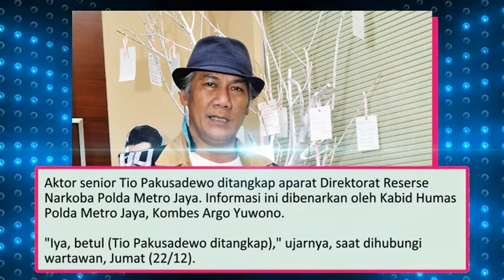Kasus Narkoba, Tio Pakusadwo Ditangkap Polisi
Aktor senior Tio Pakusadewo ditangkap aparat Direktorat Reserse Narkoba Polda Metro Jaya. Informasi ini dibenarkan oleh Kabid Humas Polda Metro Jaya, Kombes Argo Yuwono.

"Iya, betul (Tio Pakusadewo ditangkap)," ujarnya, saat dihubungi wartawan, Jumat (22/12).

Terkait barang bukti, waktu, serta lokasi penangkapan, sementara ini belum ada informasi lebih lanjut dari pihak kepolisian. Argo meminta awak media untuk menunggu rilis resmi yang akan disampaikan Ditresnarkoba, hari ini, pukul 14.30 WIB.

"Nanti saja tunggu rilis resmi," kata Argo.

Tio Pakusadewo mulai dikenal publik lewat film layar lebar Cinta Dalam Sepotong Roti arahan Garin Nugroho. Awal tahun 1990-an, pria 54 tahun ini dikenal sebagai bintang film muda yang penuh talenta.